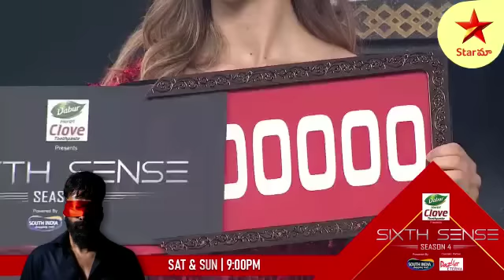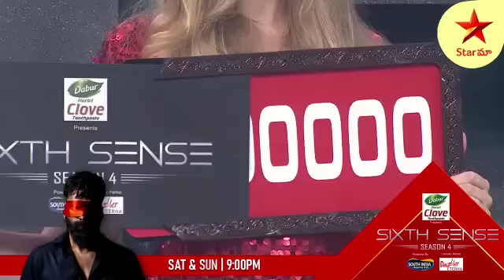10 lakhs entha simple ga poyayo chudandi 😀SixthSense4 Sat & Sun at 9 PM on StarMaa